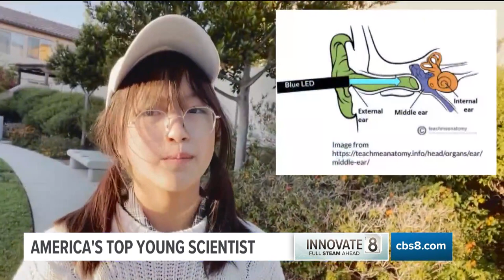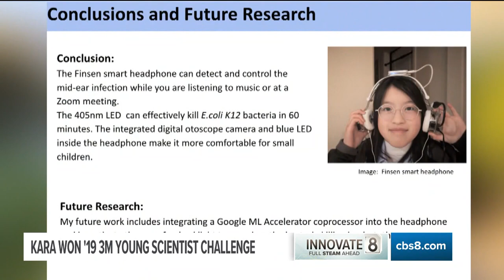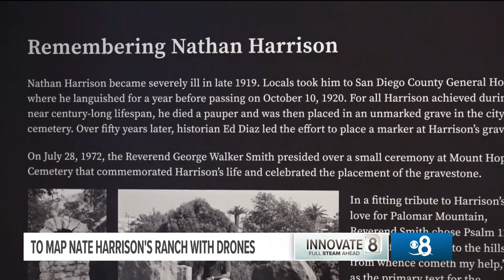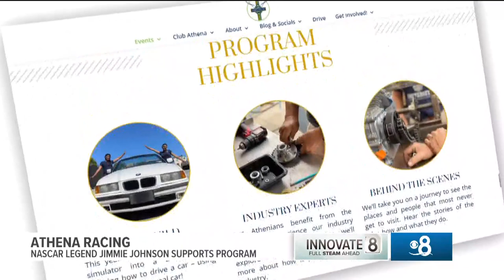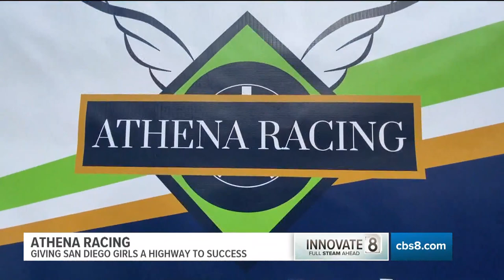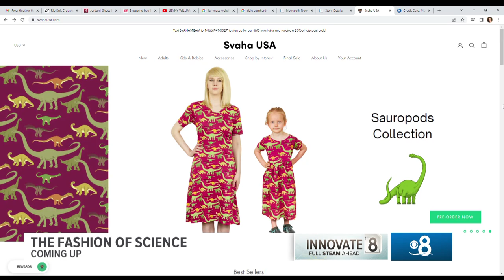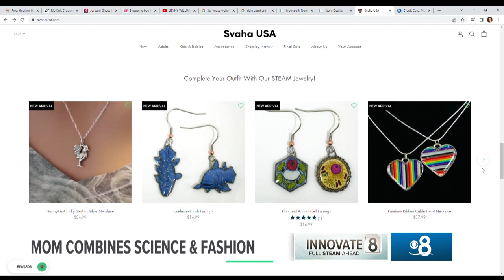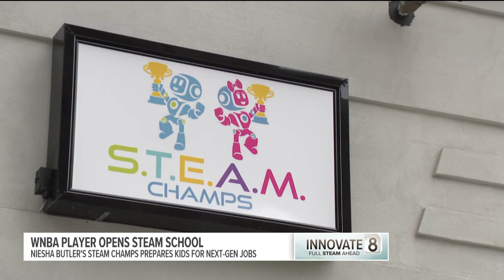Full STEAM Ahead | An Innovate 8 special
Full STEAM Ahead! Why San Diego is at the leading edge of technology and innovation in Science, Technology, Art, Engineering and Math.